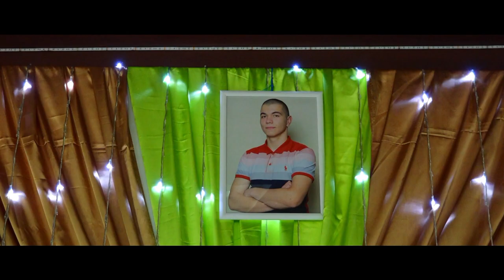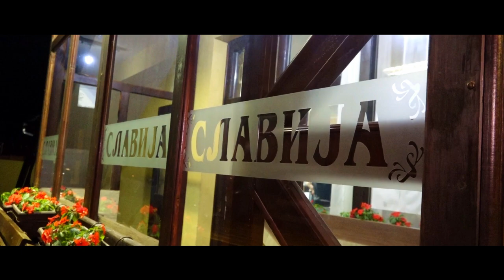Stefanovo punoletstvo // sala Slavija Loznica 2019 HD Spot